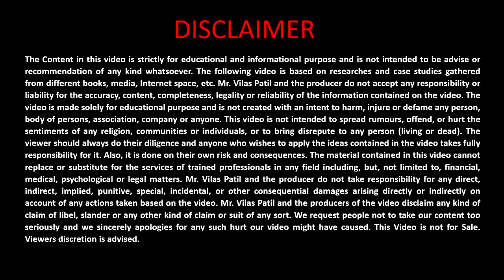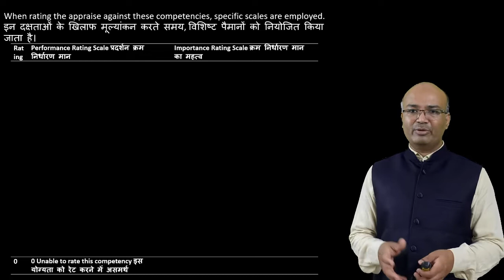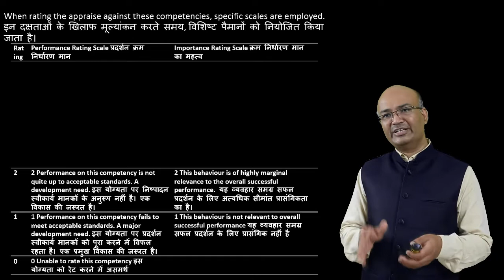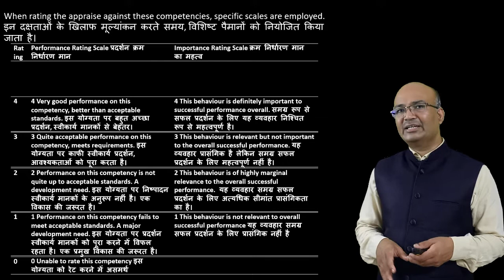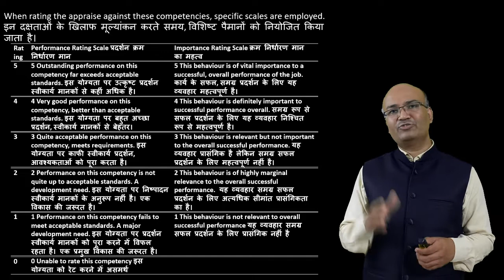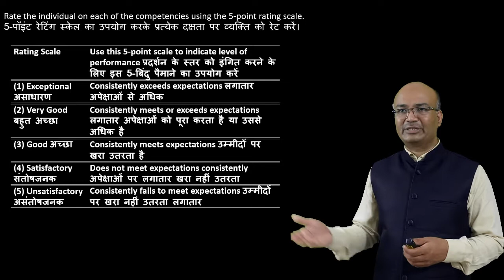H0013: Rating scale of Competency | Rating Scale : Types of Rating Scale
Invest your time in understanding “Competency” Concept Series as below:
• H0005: What is Competency (Definitions) (8:17 Min)
• H0006: Understand Competency via Rabbit & Tortoise Story (6:11 Min)
• H0007: Hard Skill vs Soft Skills (7:25 Min)
• H0008: The Personality Iceberg Model (Competency) (6.21 Min)
• H0009: Myths about Competency (7:17 Min)
• H0010: Motivation vs Competency (Can Do / Will Do Model) (4.06 Min)
• H0011: Example of Sales Competency Model (10.02 Min)
• H0012: Core Competencies (7:13 Min)
• H0013: Rating scale of Competency (5:44 Min)
• H0014: Competency Based Interview Questions (4:10 Min)
• H0015: Example of Competency Dictionary (7:57 Min)